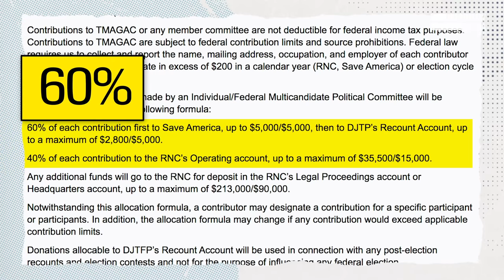How Trump Profited from the Presidency | Robert Reich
Former Secretary of Labor Robert Reich exposes how Trump is swindling his supporters through his meaningless "Official Election Defense Fund".

Trump has launched an “Official Election Defense Fund,” bombarding his supporters with fundraising appeals to supposedly finance the campaign’s ongoing litigation against nonexistent voter fraud.

But the fine print tells a different story.

60 percent of a donation to Trump’s “Official Election Defense Fund” goes to Save America, Trump’s new leadership Political Action Committee that he set up less than a week after the election. The other 40 percent goes to the Republican National Committee. So if someone donates $500, Trump’s PAC gets $300, the RNC gets the other $200, and not a cent actually goes to the election defense fund.

Trump is lining his pockets by attacking our elections and undermining our democracy — and swindling his supporters every step of the way.